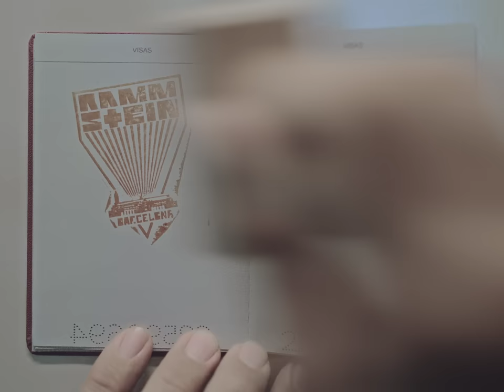Rammstein - Europe Stadium Tour 2024 (Tickets on sale 18.10.2023)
Rammstein – Europe Stadium Tour 2024

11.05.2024 Czech Republic, Prague, Airport Letňany
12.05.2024 Czech Republic, Prague, Airport Letňany
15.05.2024 Germany, Dresden, Rinne (Open Air Gelände an der Messe)
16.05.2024 Germany, Dresden, Rinne (Open Air Gelände an der Messe)
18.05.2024 Germany, Dresden, Rinne (Open Air Gelände an der Messe)
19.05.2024 Germany, Dresden, Rinne (Open Air Gelände an der Messe)
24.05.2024 Serbia, Belgrade, Ušće Park
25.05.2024 Serbia, Belgrade, Ušće Park
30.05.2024 Greece, Athens, Olympic Stadium
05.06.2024 Spain, San Sebastián, Estadio Anoeta
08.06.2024 France, Marseille, Orange Vélodrome
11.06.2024 Spain, Barcelona, Estadi Olímpic
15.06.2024 France, Lyon, Groupama Stadium
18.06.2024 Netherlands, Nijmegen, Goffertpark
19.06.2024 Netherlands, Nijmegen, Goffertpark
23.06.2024 Ireland, Dublin, RDS Arena
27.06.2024 Belgium, Ostend, Park Nieuwe Koers
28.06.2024 Belgium, Ostend, Park Nieuwe Koers
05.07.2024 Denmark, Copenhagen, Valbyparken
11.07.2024 Germany, Frankfurt, Deutsche Bank Park
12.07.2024 Germany, Frankfurt, Deutsche Bank Park
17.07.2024 Austria, Klagenfurt, Wörthersee Stadion
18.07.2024 Austria, Klagenfurt, Wörthersee Stadion
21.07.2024 Italy, Reggio Emilia, RCF Arena (Campovolo)
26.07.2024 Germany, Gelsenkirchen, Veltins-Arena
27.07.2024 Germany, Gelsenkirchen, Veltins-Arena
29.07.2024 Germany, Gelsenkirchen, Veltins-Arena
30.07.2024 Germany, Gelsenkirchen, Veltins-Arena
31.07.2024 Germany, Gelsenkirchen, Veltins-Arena